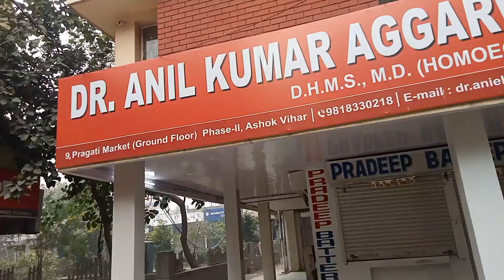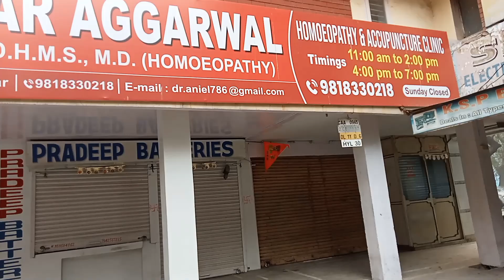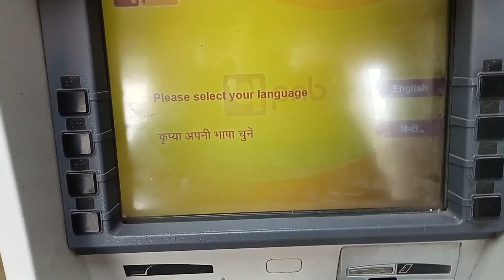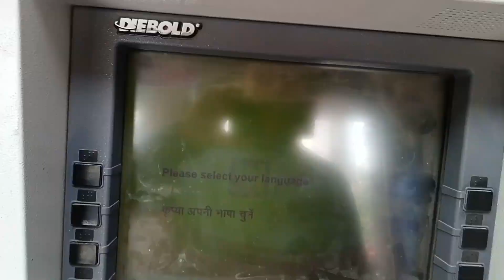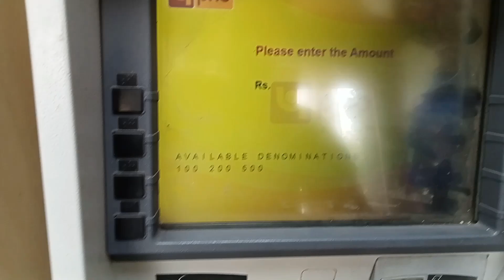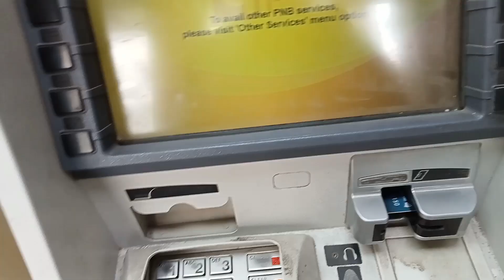Hamare Mandir Me Hota Hai Har Hafte kirtan ll Kirtan Me Jagar Hui Bhut Khushi ll Agya Maja ll ⛩️⛩️😊😊